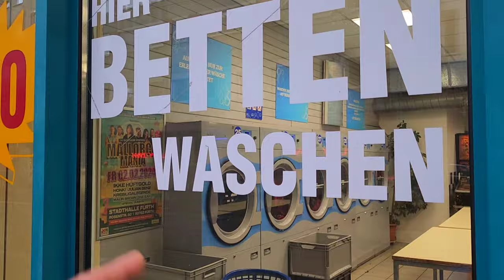الظابط خاف منى والمطر نازل فى اليوم الجميل /واحنا سوااابق نخاف